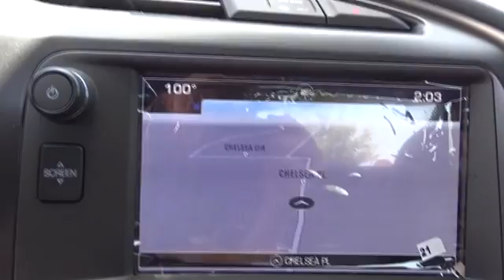2016 Chevrolet Corvette San Antonio, Houston, Austin, Dallas, Universal City, TX C61737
2016 Chevrolet Corvette

Gunn Chevrolet
12602 IH 35 North

Priced below MSRP!!! This notable Coupe is available at just the right price, for just the right person - YOU... Special Financing Available: APR AS LOW AS 3.9%.. Optional equipment includes: Magnetic Selective Ride Control, Performance Data & Video Recorder, Transmission: 8-Speed Paddle Shift w/Auto Modes, Performance Exhaust, Carbon Flash Hood Stinger Stripe, Carbon Flash Badge Package, Preferred Equipment Group 1LT... With its sculpted athletic exterior and driver-oriented cockpit, the 2016 Stingray is a beautiful weapon of ingenious design is purpose-driven. Carbon-fiber and carbon-nano-composite structures reduce weight even further to achieve optimal handling and acceleration. Provocative, purposeful and sculpted for optimal performance, the Stingray is light and lean. Increased downforce keeps the vehicle planted, while its functional exterior vents create a totally new breathing experience to reduce lift and drag. The advanced ventilation systems help air flow from front to back, cooling critical components of the powertrain. Illuminated by innovative digital features and intelligent driver controls, the cockpit is a stunning change from your typical interior scenery. An ingenious available color Head-Up Display complements the customizable dual display featuring two 8-inch screens. Grade A leather hand-selected and crafted to adorn a new generation of elegance and you can now turn even more heads with a whole new lineup of colors and trim colors exclusive for 2016. The 6.2L V8 engine boasts up to an estimated 460hp, 465 lb.-ft. of torque, plus 0-60 times of 3.8 seconds. The MyLink system begins with a retractable 8-inch diagonal high-definition color touch-screen. Using steering wheel controls, hand and voice recognition capabilities, you can talk and text hands-free, stream HD Radio and access a broad range of functions including OnStar and available navigation plus 4G LTE.